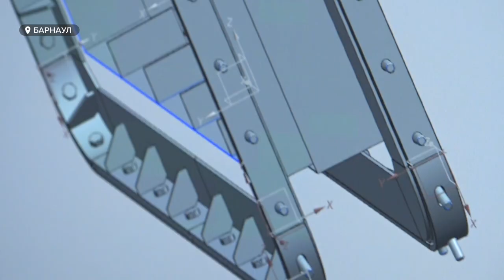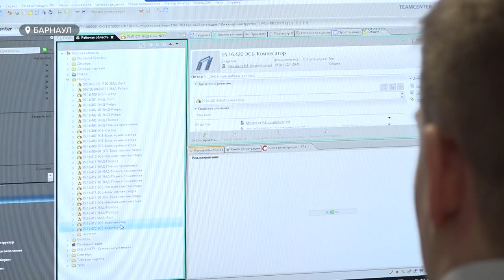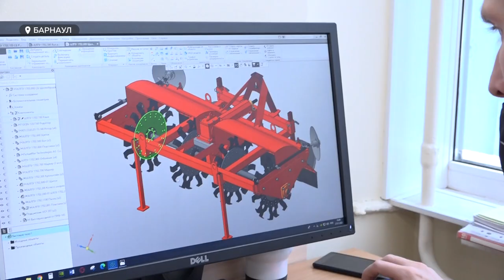Как студенты, на базе двух конструкторских бюро, разрабатывают детали для сельхозмашин и котельных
Алтайские студенты - будущие инженеры - моделируют сложнейшие 3-D конструкции. Происходит это на базе двух конструкторских бюро, которые недавно появились в крае. Там начали разрабатывать детали для сельхозмашин и котельного оборудования. Наша съёмочная группа встретилась с молодыми светилами и узнала, насколько востребованы их разработки